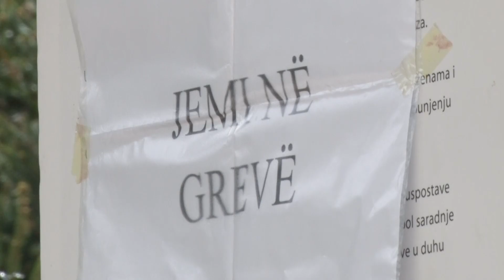Punëtorët teknikë në grevë, Kuvendin e “mbulojnë” mbeturinat